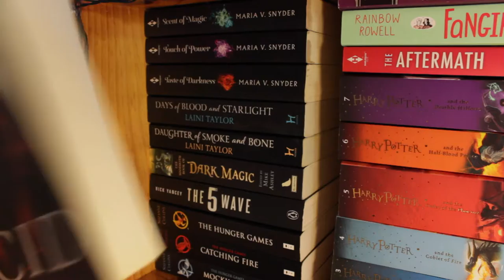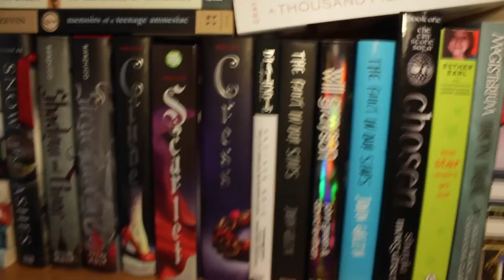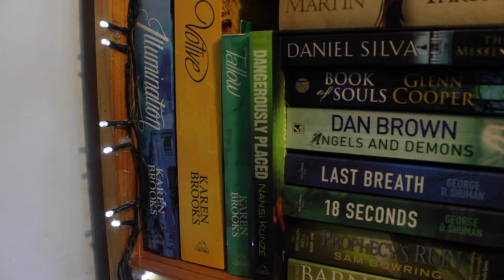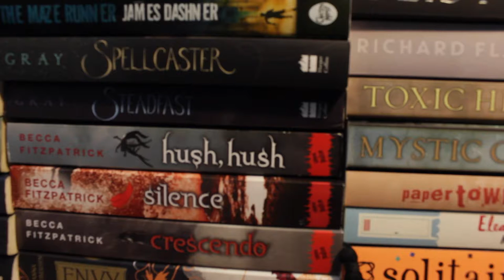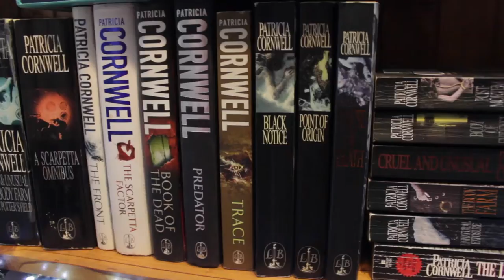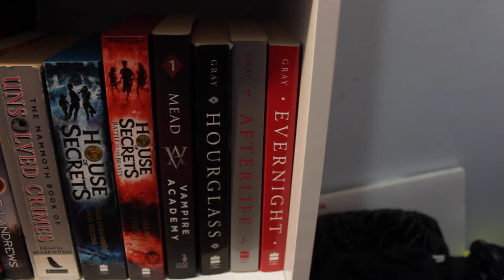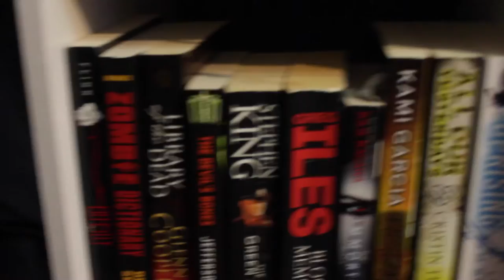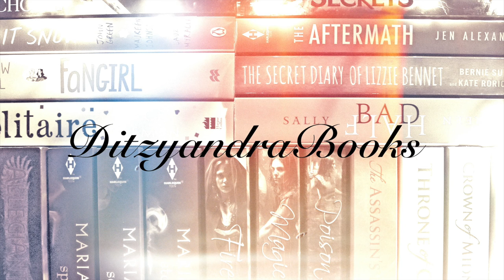Book Case Tour/Overview December 2014